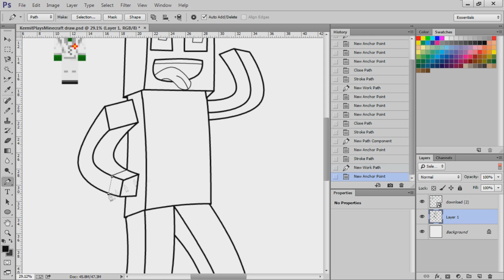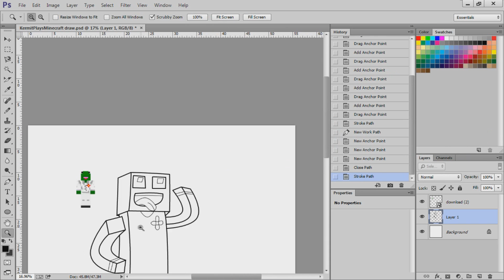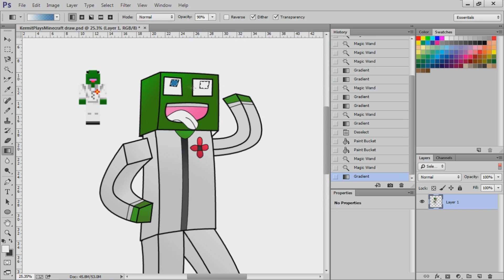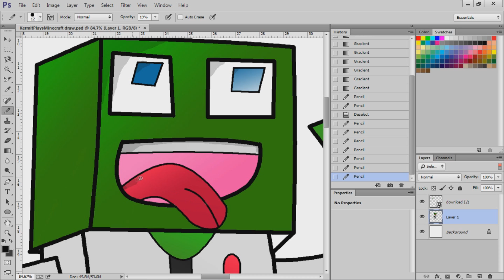Speed Art | KermitPlaysMinecraft